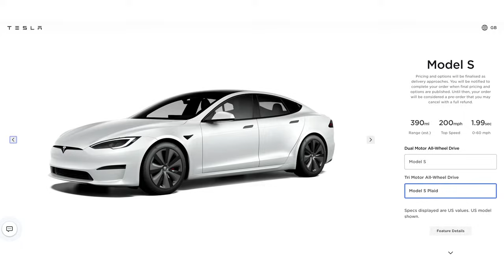15 najszybszych samochodów świata w 2023!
Oto ona - ostateczna lista najszybszych samochodów, które można kupić w 2023 roku!

Teraz, oczywiście, istnieje cała masa samochodów, które mogą trafić 200mph+. Jednakże, częściej niż nie tylko ręka pełna tych astronomicznie szybkich samochodów są produkowane, więc zwykle sprzedają się super szybko. Weźmy na przykład nowe Ferrari Daytona SP3 - zostało wyprzedane zanim jeszcze zostało ujawnione!

Więc z tym pamiętać, jesteśmy tylko w tym samochody, które można rzeczywiście wyjść i kupić w tej liście! Nie znajdziecie tu więc żadnych Bugatti. Ale czy popularne marki domowe jak Audi czy Mercedes mogą się pojawić?

I co ważniejsze, jeśli na tej liście nie ma Bugatti, który producent zajmie pierwsze miejsce?! Musicie zostać z Matem, aby sprawdzić pełną listę!